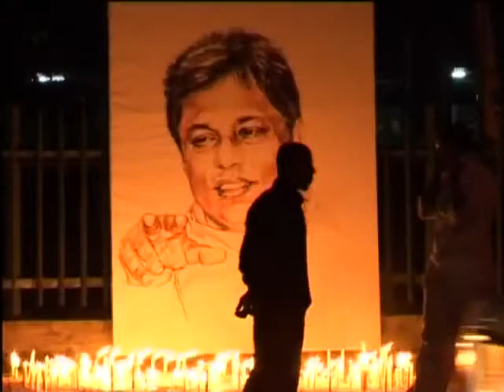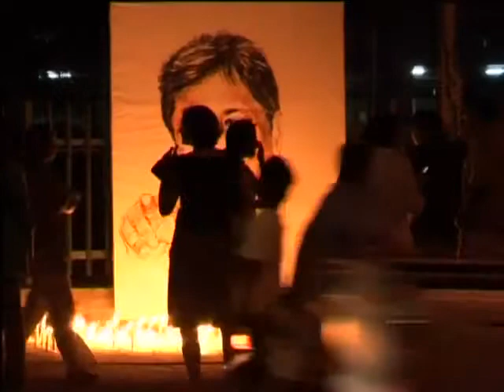Lal Wickrematunge on the media and Lasantha Wickrematunge